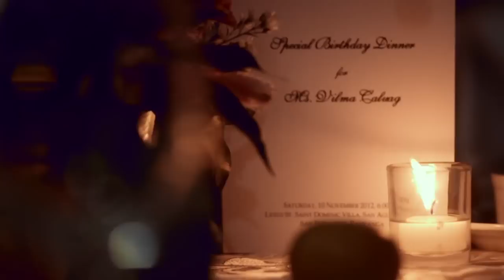Ms. Vi at 40 (Vilma Balle Caluag 4oth Birthday Celebration)